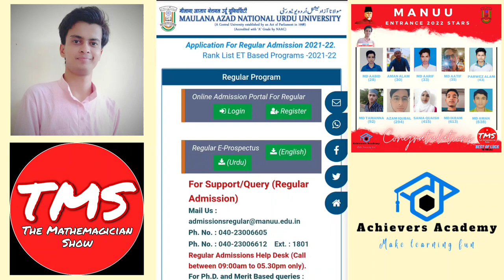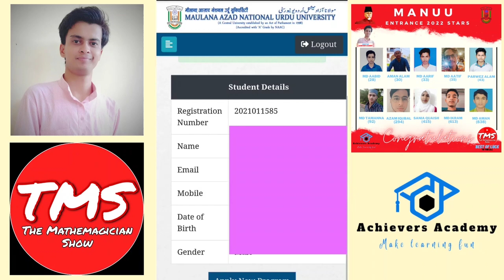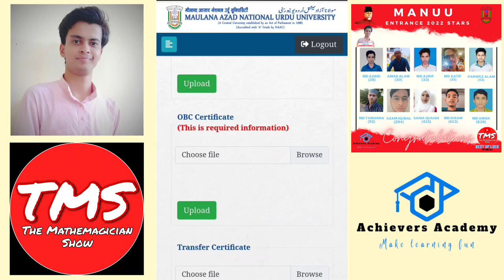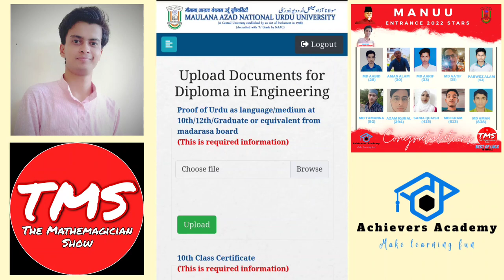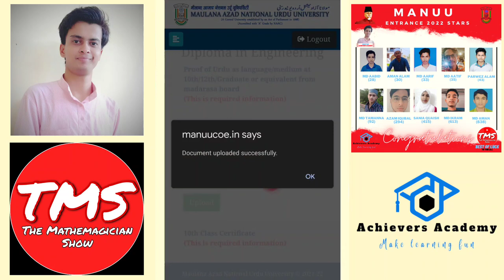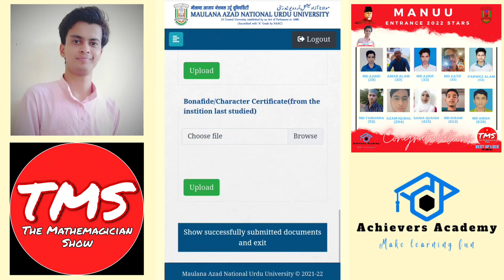How to upload documents । Documents कैसे Upload करें । MANUU Admission 2022 । Shahid Sir । TMS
How to upload documents । Documents कैसे Upload करें । MANUU Admission 2022 । Shahid Sir । TMS? Ho

MANUU
Latest News
Latest Updates
Latest Information
Latest Notices